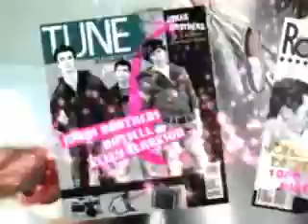Jonas Brothers - Year 3000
ahhh i love this song